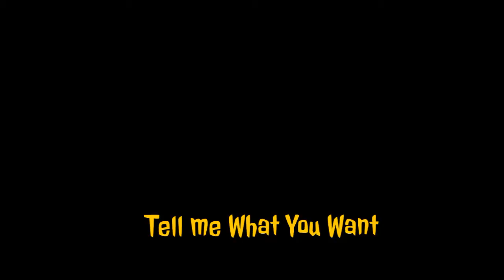New Series and Want Your Input!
Talking about a new series idea I have, and want your opinions on it.